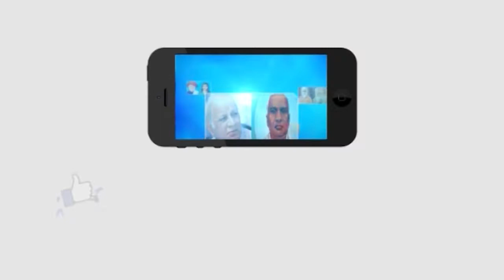సంఘాల నుంచి బయటకు వచ్చి పోరాడినప్పుడే అంబేడ్కర్ ఆశయం నిలబడుతుంది..! || Vizianagaram PARS Meeting